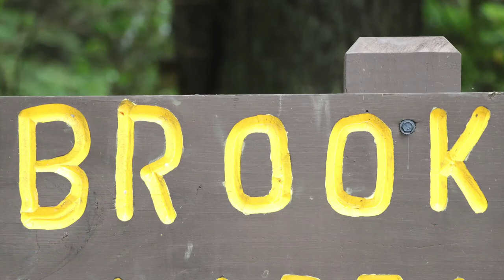FARMINGTON RIVER VLOG 72 - *** FLY FISHING FOR BROOKIES ***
** FLY FISHING FOR BROOKIES **
Little hike with the dog on the small streams...

Raffle Drawing will be 12/17/18 @ Northwestern CT Sportsman Assoc. & There will be three prizes. 1. bamboo rod 2. Ruger rifle 3. artist print. To receive rifle outside CT the transfer will go thru FFL.

2018 Flyer excerpt below. Of course you can get tickets through us. Message here or on social  media @farmington_river_rods.  2018 Raffle is being registered as required through city/state.

                        NWCSA Land Fund Raffle:
Ticket cost is $10 each or (3) tickets for $20- Message/follow on instagram

Grand Prize: (1) Hand crafted split bamboo fly rod from Farmington River Rod Company, LLC.
Retail Valued: $1,500

Second prize: (1) Ruger American Predator Bolt Action Rifle In 6.5 Creedmoor, 4 Round, Detachable Mag, 22" Heavier Threaded Tapered Cold Hammer Forged Barrel, Adjustable Ruger Marksman Trigger, Vortex Crossfire II 4-12X44 Factory Mounted Scope. Retail valued $700

Third prize: (1) Limited edition 1 of 10, Giclee print (digital print on canvas) of “Church Pool” by local artist Germaine Lemieux. For those of you who fish the Farmington River in CT, This spot should be very familiar to you. This view of Church Pool looking North on the river with the Pleasant Valley old steel bridge in the background. This is the last print left in this limited run. #7 of 10 signed & numbered by the artist. Retail valued $325

The Rod
Split bamboo rods have been revered for well over 150 years. Bamboo rods are rich in history and mystique. Technologies have advanced; modern materials such as fiberglass, graphite and carbon
fiber are popular. Still, bamboo fly rods are highly sought after for their “action” & “feel”. Passionate anglers enjoy the knowledge that one artist handcrafted their rod.
This rod is based off a classic taper by Payne. Payne started making split cane bamboo fly rods in the late 1800’s & is considered to be among the best.
Specs:
Completely Hand Crafted!
 7’6”, 5 Weight, Two Piece Rod
 Top Quality Tonkin Cane (Bamboo) - Found in only one 26 square mile area of the world!
 Two Matching Tips (this is traditional)
 Silk Guide Wrappings. Brown Silk, Tipped in Gold Silk
 Nickel Silver Hardware
 Coco Bolo Wood Reel Seat
 Portuguese Cork Grip
 $200+ in materials alone
 All handmade! Usable art.
Donated by: Farmington River Rod Company, LLC.